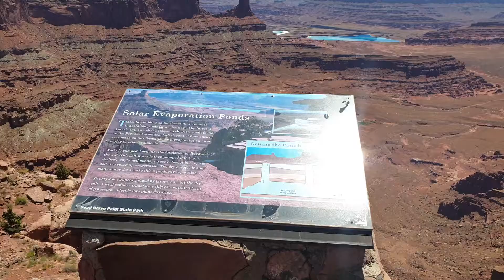Utah State Park Dead Horse